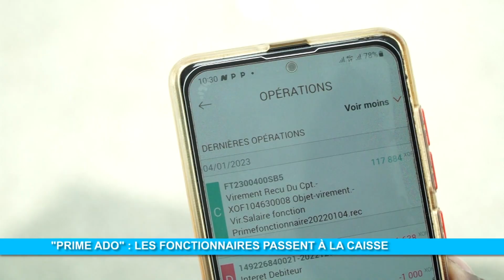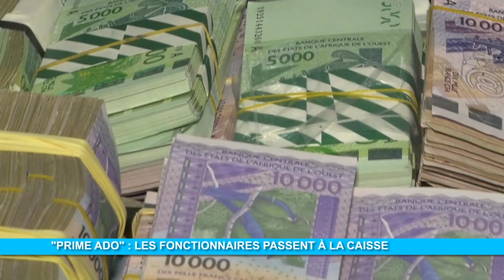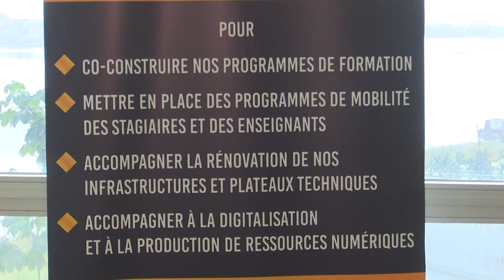Le 06 Heures 30 de RTI 1 du 07 Janvier 2023 par Affissiata Karamoko Dosso